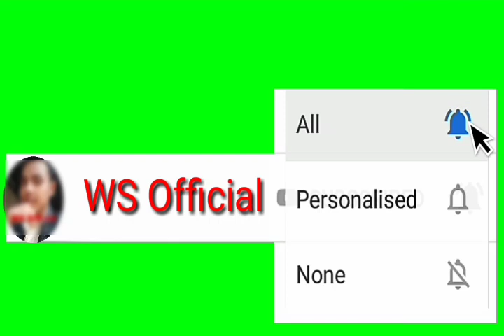Boli kalna songo practice katokengana😁😁